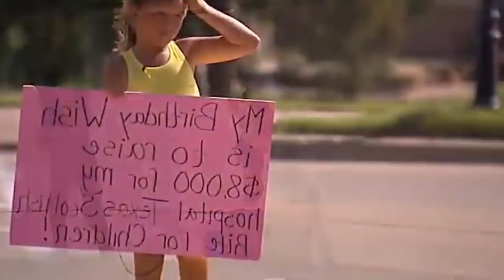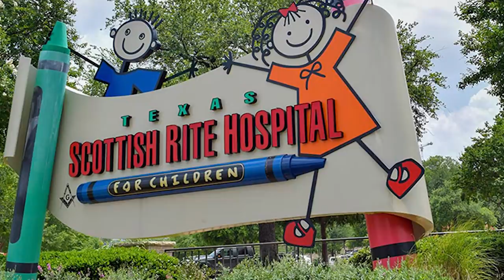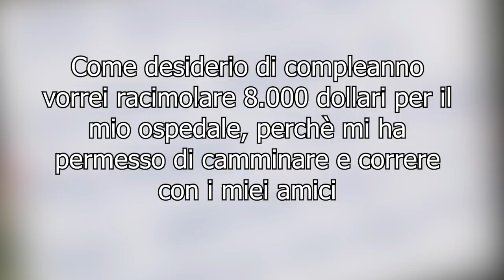Questa bambina decide di guadagnare soldi per aiutare i suoi genitori con le cure mediche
✨Tutti quanti sognano di guadagnare tantissimo e poter spendere i soldi in case di lusso o macchine o altro...i soldi controllano tutto e sfortunatamente ne siamo schiavi ma ci sono casi in cui è meglio non averli...casi in cui il denaro può anche far preoccupare sul serio come è successo a una madre di cui parleremo oggi insieme alla figlia cn un borsone pieno di soldi che sembravano usciti dal nulla...ciao a tutti dal vostro top tenner di quartiere in questa nuova storia che spero vi piaccia...se siete seduti o sdraiati o una mezza via quindi seduraiati
partiamo!!!

🅾 SOCIAL: ⏬